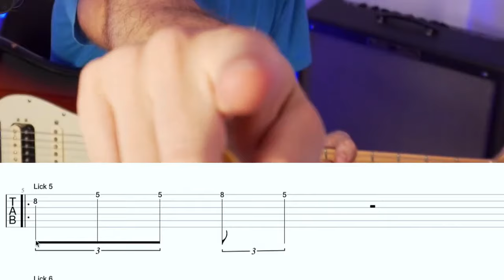Repite estos Licks conmigo - Blues para principiantes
En este video, te muestro 6 licks de guitarra que podrás repetir y mejorar, tanto si eres un principiante como si tienes más experiencia. Estos licks son perfectos para trabajar tu técnica, dinámica y expresión en la guitarra. Los principiantes podrán aprender la base de cada lick, mientras que los guitarristas más avanzados podrán agregar su propio estilo y sentimiento. ¡Sigue el ritmo, aplica vibrato y juega con la dinámica para llevar estos licks a otro nivel!

Seguime en

00:00 Intro
00:54 Lick 1
01:45 Lick 2
02:40 Lick 3
03:34 Lick 4
04:25 Lick 5
05:17 Lick 6